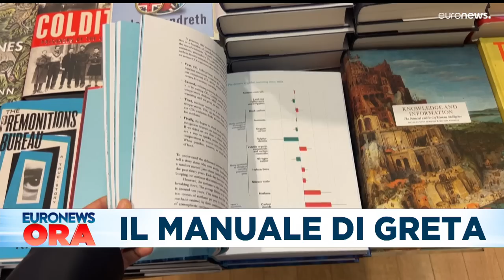Le notizie del giorno | 31 ottobre - Pomeridiane